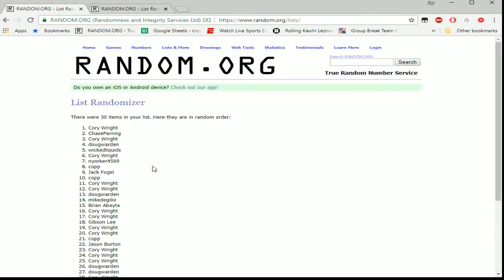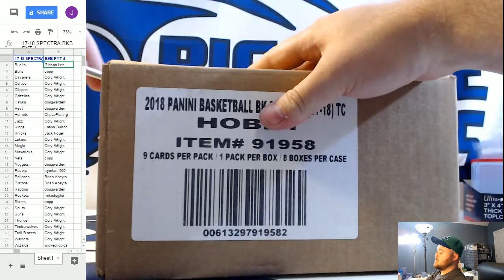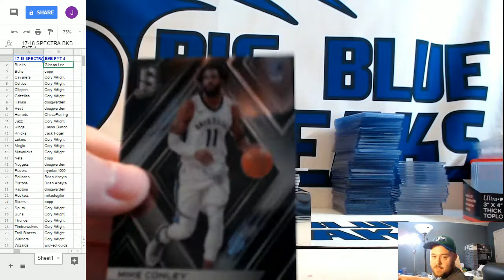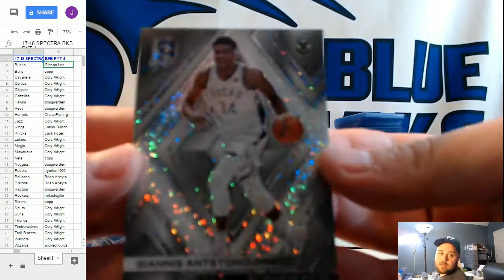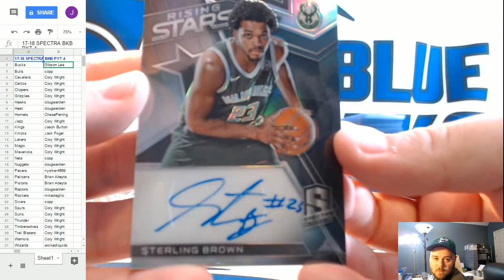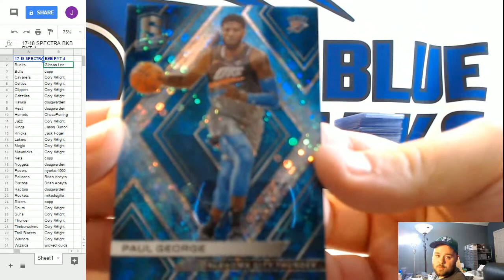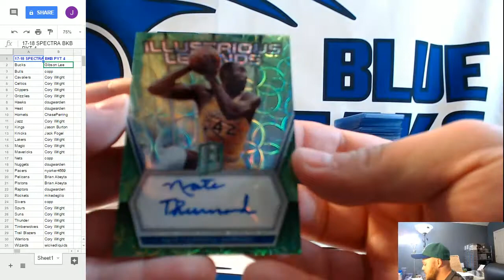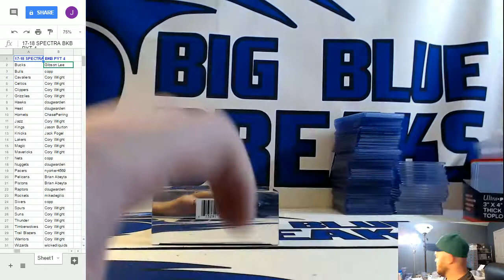2017-18 Panini Spectra Basketball PYT #4